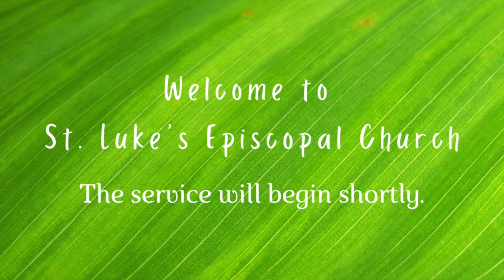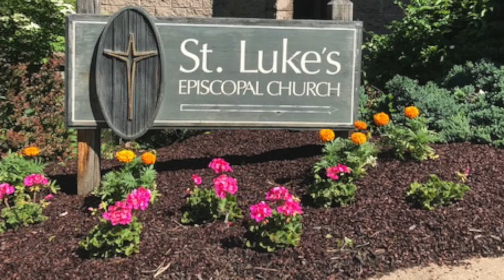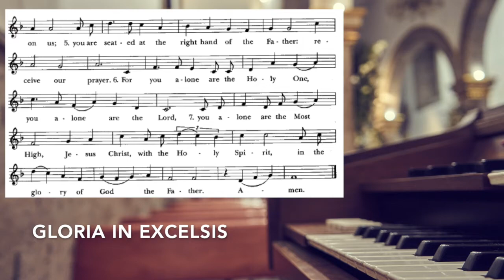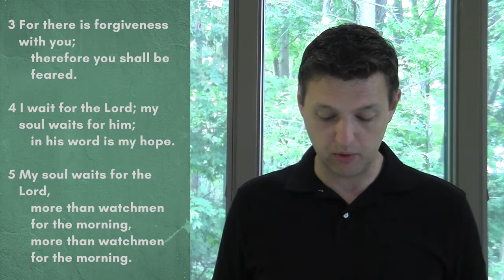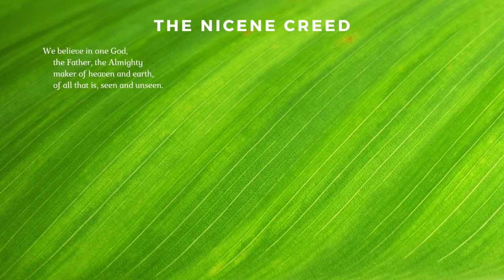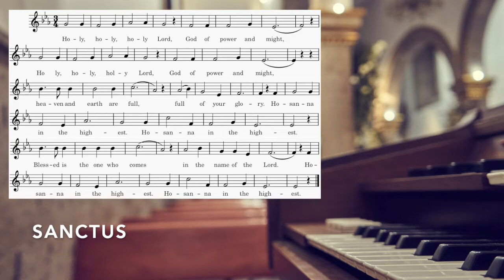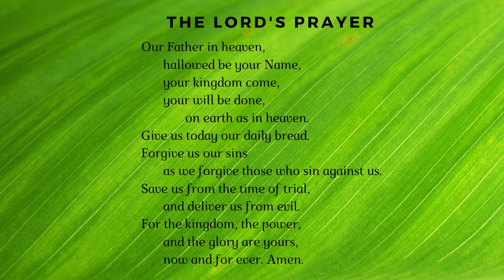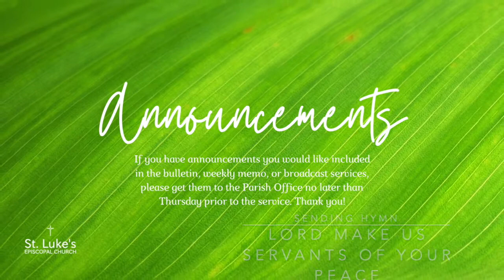August 8, 2021 - Holy Eucharist Outdoors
Today is the Eleventh Sunday after Pentecost!
We are worshipping on our Summer Schedule: one service at 9am, outdoors (weather permitting!).

The Very Rev. Kenneth R. Pepin, rector

2 Samuel 18:5-9, 15, 31-33
Psalm 130
Ephesians 4:25-5:2

*Parish Office summer hours will be 9am-1pm Tuesdays through Fridays